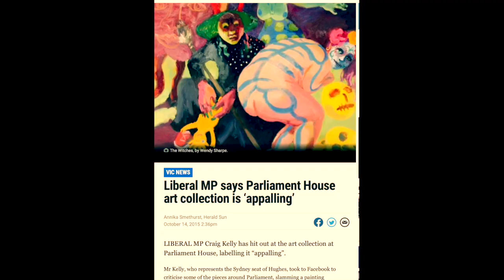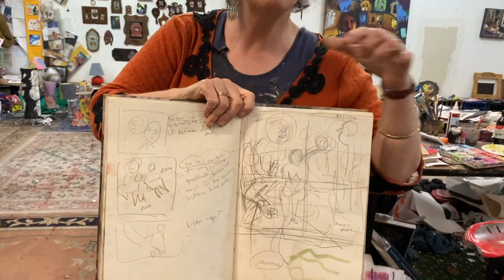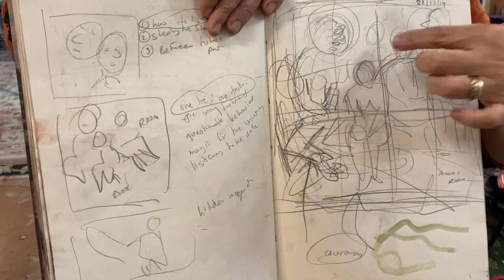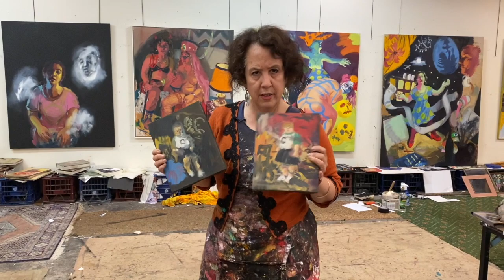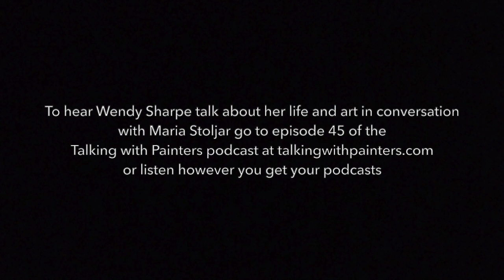Wendy Sharpe talks with Maria Stoljar on the Talking with Painters podcast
Maria Stoljar caught up with leading artist Wendy Sharpe in her studio to talk about her show 'Magic' showing at King Street Gallery on William in Sydney. They also moved onto many other topics including the controversy around her painting 'The Witches' in 2016, her involvement in the SBS show 'Life Drawing Live' and the story behind her Archibald portrait of actor and comedian Magda Szubanski.  Maria previously interviewed Wendy for the Talking with Painters podcast in 2018. The link for that interview and accompanying video is below.
0:04 - Themes of ‘the real and the imagined’ and ‘making our inner world visible
1:35 - Controversy of ‘The Witches of Macbeth’ painting
3:58 - Discussion of ‘The Witches of Macbeth’ painting - using the imagination
4:58 - Discussion of ‘Fluid Time’ - creating excitement in a painting
6:28 - Extent to which painting as an instinctive process
7:17 - Discussion of ‘Walking Home’, ‘Erskineville Train Station’ - getting ideas for paintings
9:40 - Wendy shows her sketchbooks - how to get ideas through ‘thinking drawings’
15:42 - Papier-Mâché figure used as figure in painting
17:21 - Smaller works in frames found from flea markets - open ended works
18:43 - What brings one back to a painting - not spelling everything out
19:17 - SBS show ‘Life Drawing Live’ which Wendy was part of
22:21 - Portrait ‘Magda Szubanski - comedy and tragedy’ - Archibald finalist painting - story behind the portrait
29:32 - Discussion around the fact that Wendy has many projects going at the same time